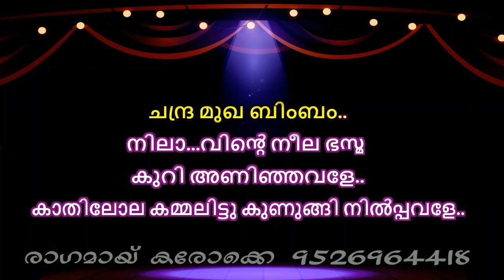Nilavinte Neelabhasma Karaoke With Lyrics Malayalam